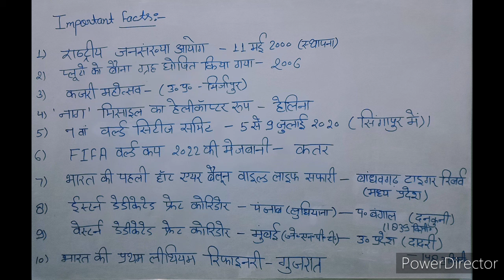important facts for competitive exams